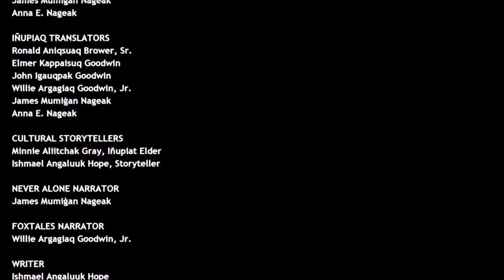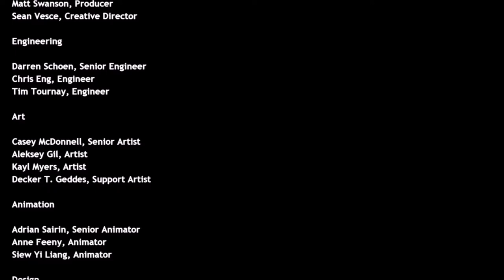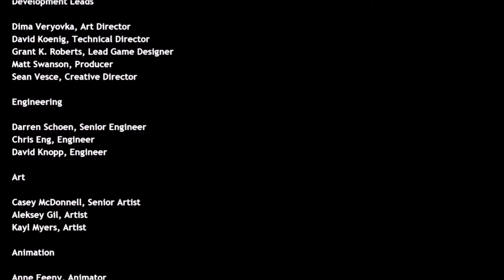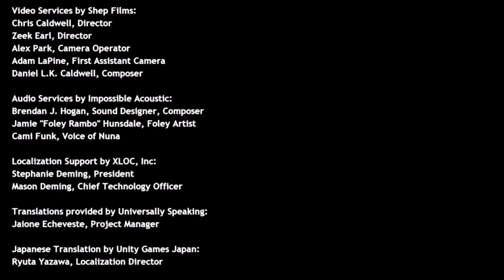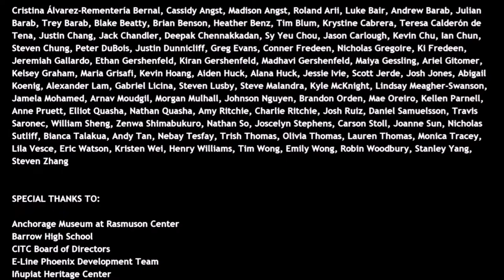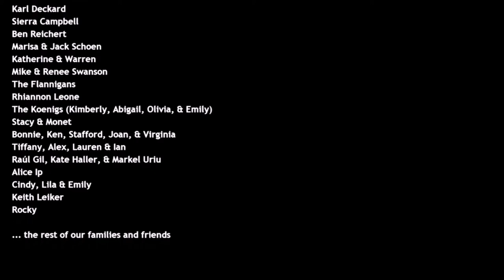Let's Play Never Alone (Kisima Inŋitchuŋa) - Episode 9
Never alone is a 2-player local co-op platformer. I'm playing it with my sister. We're pretty bad at it.